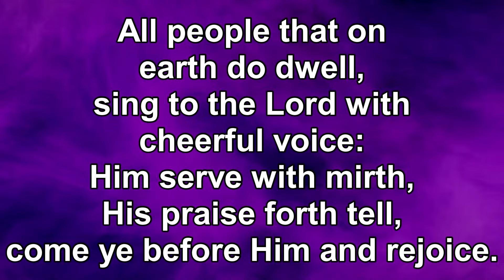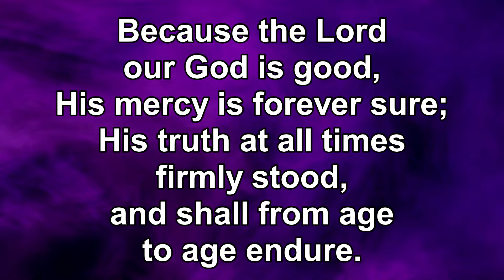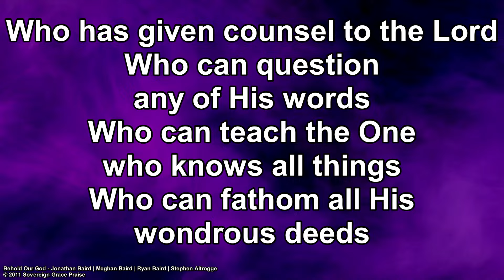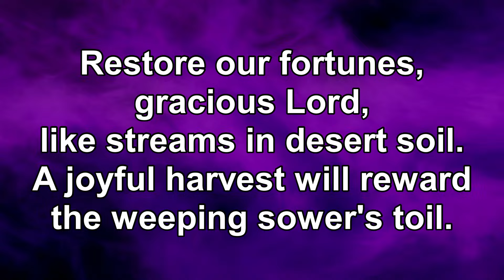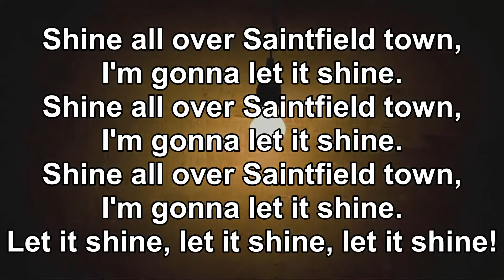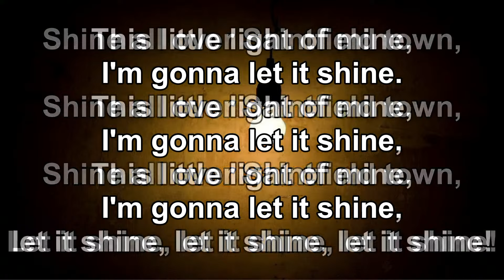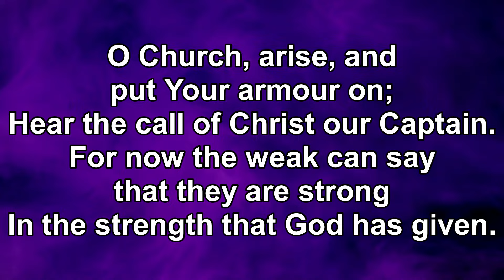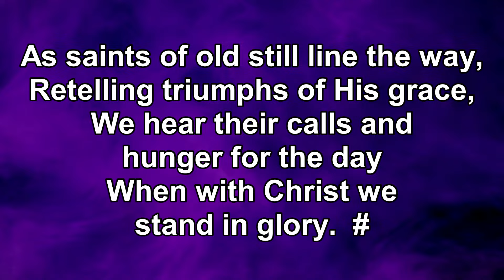Mighty to Save - 1st September - Sunday Morning Service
Rt Rev Dr Richard Murray - Presbyterian Moderator
Rev Sam Bostock
Rev John Torrens